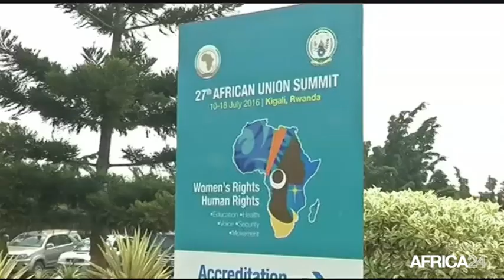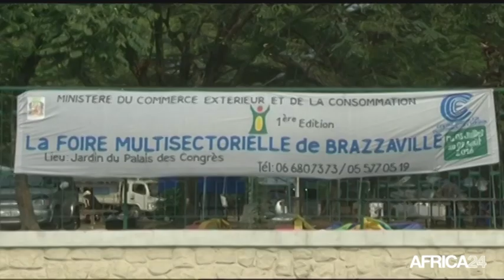Le Journal du dimanche 10 juillet - 16h GMT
Rwanda, Ouverture du sommet de l'Union Africain à Kigali. Gabon, Nouvelle structure sanitaire à Owendo. République du Congo, Première foire multisectorielle de Brazzaville. Rwanda, Ouverture du sommet de l'Union Africain à Kigali.